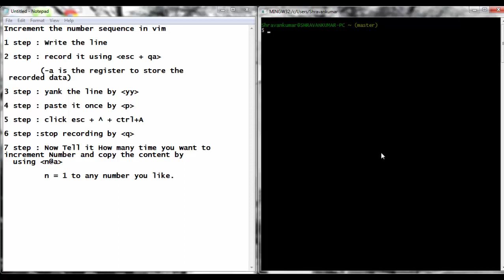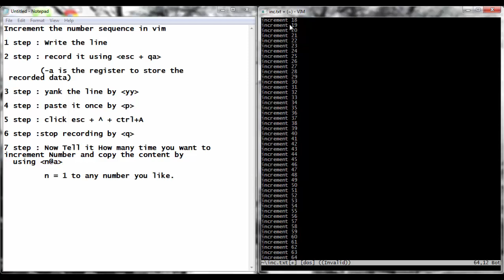Number Sequence Increment in vim editor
With this you can learn "How to Increment Number Sequence in vim editor"